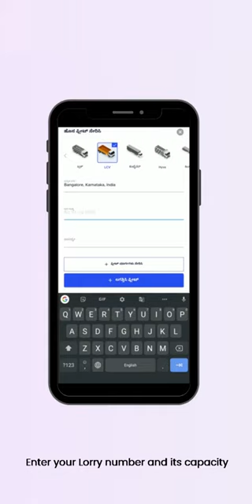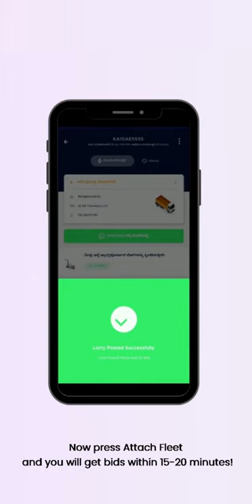ವಾಹಕ್ ಅಪ್ಲಿಕೇಷನಲ್ಲಿ ಟ್ರಕಗಳನ್ನು ಅಟ್ಯಾಚ್ ಮಾಡುವುದು ಹೇಗೆ?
In this video, we’ll be taking you through the quick and easy process of attaching your trucks on the Vahak app and getting bids from shippers for all your lorries!
As of 2021, if you are still:
❌ Spending money on telephone directories
❌ Struggling to find loads and make money
❌ Relying on personal networks
❌ Running your truck 10-12 days a month
❌ Unable to find return loads
Then it’s time you started using the Vahak transport marketplace for finding loads. Vahak is every truck driver’s #1 companion. Join India’s largest & most trusted transport community. On the Vahak online load booking platform, you can post your inquiry, attach your trucks, book loads online, and connect with 5L+ transporters. Vahak is an online transport marketplace & networking community of truck owners, transporters, and consignors. The Vahak load booking app is available in 6 regional languages and in English.
With Vahak, every truck driver can:
✔ Connect with 5L+ transporters
✔ Bid on 10,000+ loads posted daily
✔ Choose the best type of load for their trucks
✔ Book loads @ 0% commissions
✔ Find guaranteed return loads
Vahak eliminates the huge communication gap currently present in the road transport industry. The live transport marketplace app saves over 90% of your time while broadcasting and collecting bids from the market. Currently, it is being done using telephone calls and other outdated business practices. But you can say goodbye to these with our truck booking platform helping you find lorries PAN-India.
Get the best rate for your trucks and increase your revenue with the Vahak truck booking app!